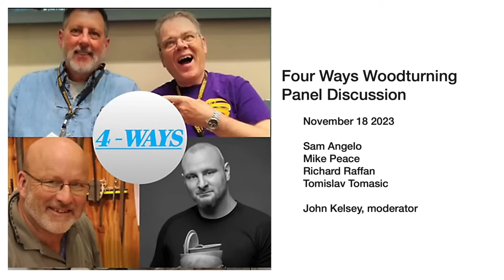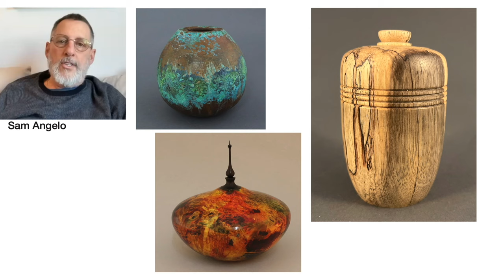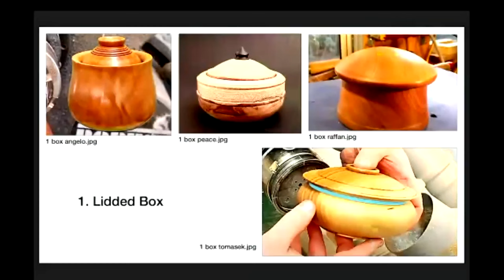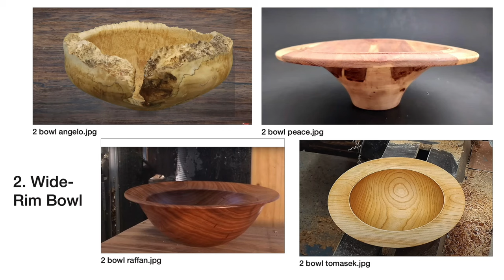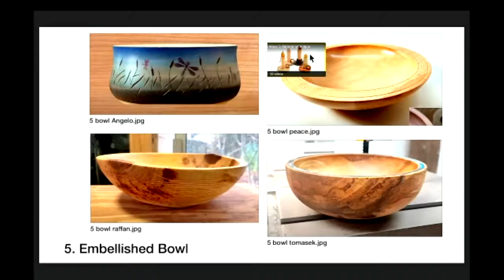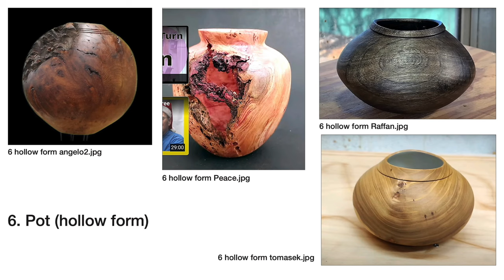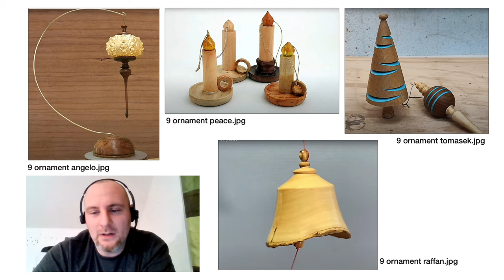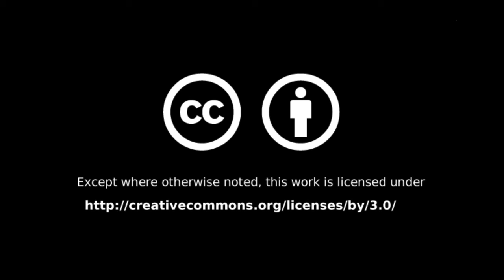4 ways panel discussion, get to know behind the scene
Big thank you to John Kelsey for being a moderator and that he guided the discussion with  questions about our 4 ways videos...